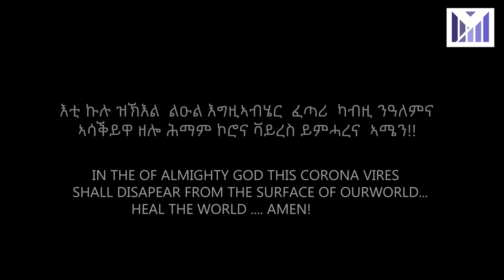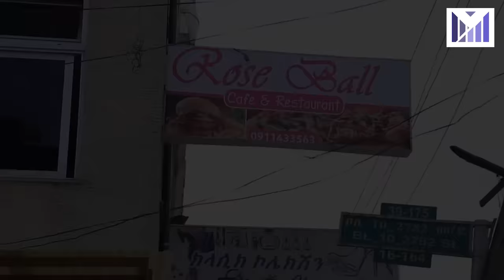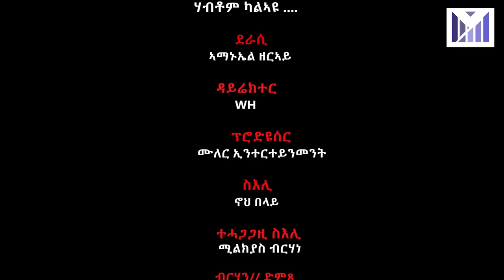Eritrean film Zteserqe hlmi(season one)part 3 ዝተሰርቀ ሕልሚ 3ይ ክፋል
New Eritrean movie zazami kidan Yonasmaynas ❤ new Eritrean sires filim 💛 lewhat💚
#❤️neshnesh tv star entertainment  paradaise media aleda media  red sea eri one touch entertainment mahderina entertaiment
Kana tv  minew shwa tedi afro tamrat desta  new Ethiopian filim Ethiopian music  bahlina music  dawit eyom comdey dawit eyom  eri sat eri tv  denden media hubuae mesli hiyab entertainment
💚like  ❤share 💛sabsceriabe 💜coment

 eritrean film season 1 ዝተሰርቐ ሕልሚ

New eritrean show2023#new show 2023#show 2023 new show2023 Eritrean Show 2023#2023 show#show#show#show#new show 2023#show